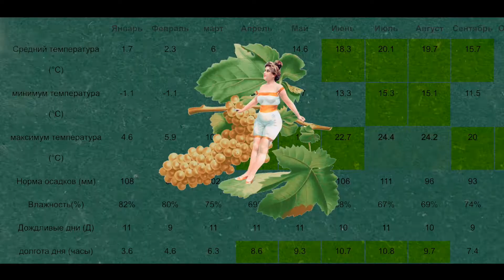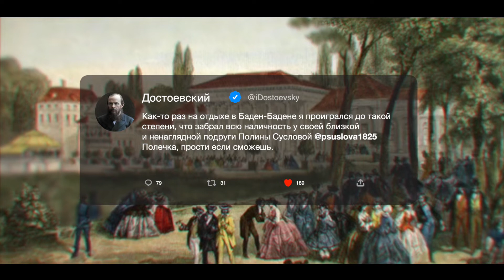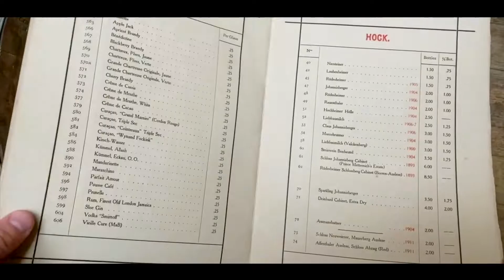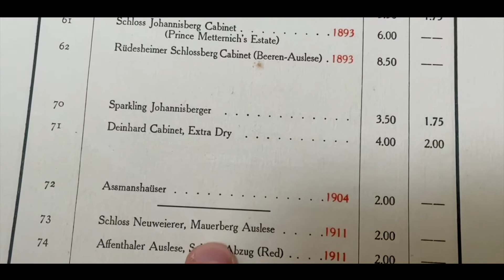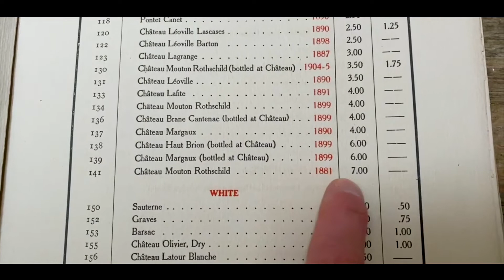RUN KOLYA RUN Эпизод 4: «Баден: Pinot Paradise»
Винные истории с Николаем Чащиновым

В четвертом выпуске Николай переместится в самый южный регион Германии - Баден, как часто говорят виноделы из других регионов, он «избалован солнцем». Баден со своими 15 000 гектарами виноградников является сосредоточением сортов семейства пино: пино нуар, пино блан, пино гри, каждый из которых имеет свое собственное название в немецком языке.